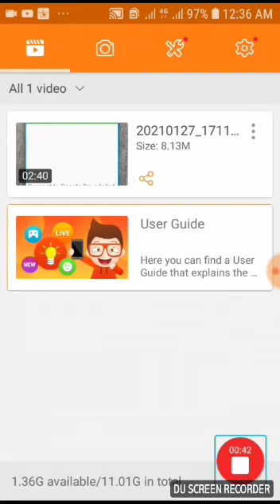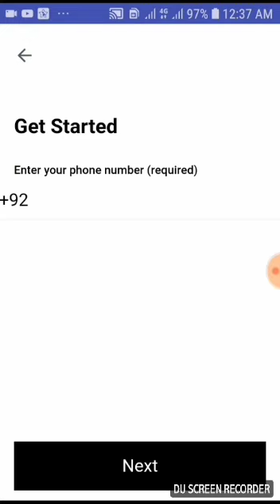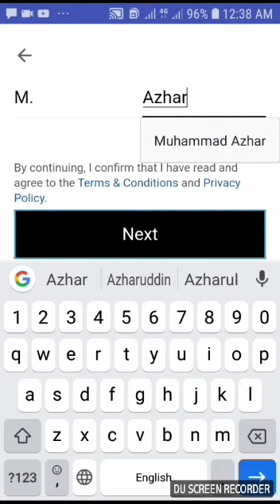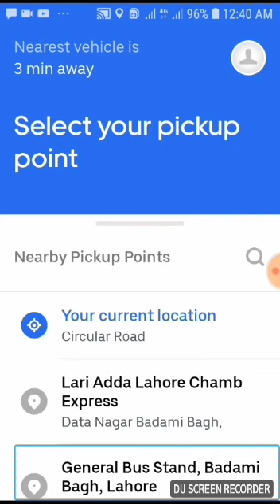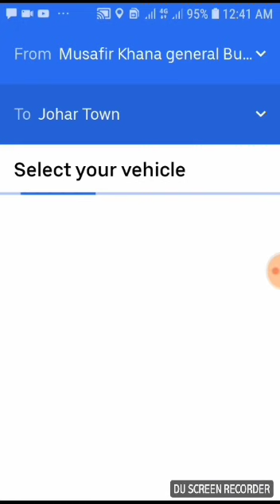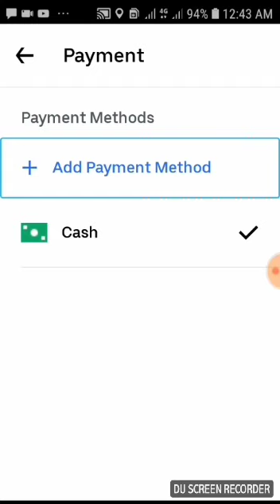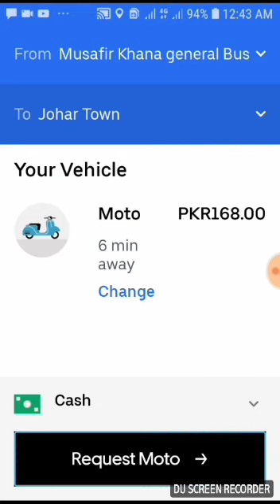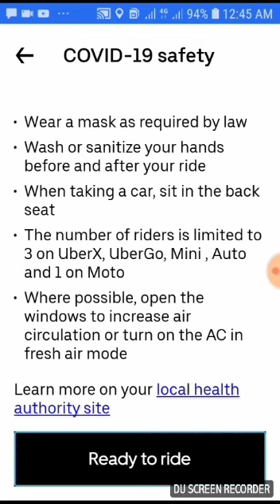how to use Uber part 1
Video from Blind Tech Pakistan